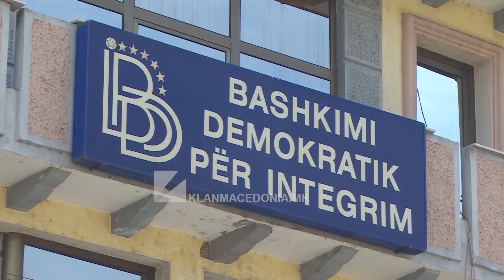Mexhiti: Në tubimin e BDI-së pati gjithçka – vetëm Çair jo! | Klan Macedonia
“HABIT DEKLARATA E AHMETIT – SI MUND TA BËJË KËTË NDAJ DJEMVE TË VET”

Izet Mexhiti, nënkryetar i BDI-së dhe njëri nga krerët e Grupit të zjarrit në emisioni e mbrëmshëm Klan Debat shprehet i habitur me tubimin e BDI-së në çair. Sipas tij në këtë tubim BDI kish mbledhur njerëz nga e gjithë Maqedonia. Deklarat e z. Ahmeti për të ishin të pa pritura, pasi sipas tij, kështu deklarata Ahmeti nuk ka dhënë as ndaj kundërshtareve të tij.

 Tubimin e mbrëmshëm të BDI-së në Çair Izet Mexhiti e quajti një tubim qendror të Artanistëve, sipas tij, në këtë tubim ishin mbledhur njerëz nga e gjithë Maqedonia, Mexhiti në emisionin e mbrëmshëm Klan Debat tha se kish gjithçka aty por vetëm Çair jo.

”Mendoj që kjo është një tubim qendror i Artanistave sepse këtu gjithçka ka por Çair s’ka”, kanë bartë prej krejt maqedonisë. Kanë bërë presion dri te administrata” – tha Izet Mexhiti.

Duke komentuar deklaratat e Artan Grubit dhe Ali Ahmetit që trenit dhe uraganit nuk i dilet përpara Izet Mexhiti shprehet i habitur, duke theksuar se kreu i BDI-së kështu deklaratash nuk ka bërë as ndaj kundërshtarëve më të mëdhenj.

”Edhe ne që kemi jetuar me BDI kështu deklarata z. Ahmeti nuk ka bërë as mekundër Menduh Thaçit.  Mendoj që nuk i shërben për të mirë kjo, as Ahmetit as BDI-së. Ku shkon me këtë Z. Ahmeti kundër djemve të vet që i kanë shërby 20 vite” – tha Mexhiti.

“Rrenë e kulluar”  e cilësoi Izet Mexhiti shtrirjen e dorës së pajtimit nga ana e Artan Grubit. Sipas Mexhitit, Grubi as vet nuk e beson atë çka e thotë.

”Shkurt e shqip G. Grubi as vet nuk i beson asaj që flet. Në njërën anë shtrohet dora e zgjatur e tjetrën shkarkohen funksionar të grupit të zjarritk. Kjo më së miri tregon” – tha Izet Mexhiti.

Në pyetjen se si do veproj më tej, dhe çfarë nëse përjashtohen nga partia, Mexhiti shprehet skeptik për përjashtimin e mundshëm të tyre sepse kjo, sipas tij nuk ka ndodhur asnjëherë në BDI, por shprehet i bindur se betejen do ta vazhdojnë me argumente.